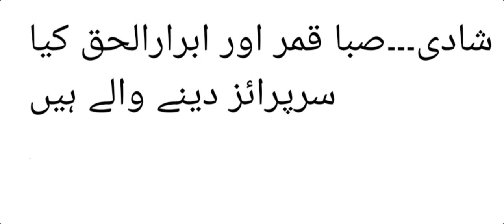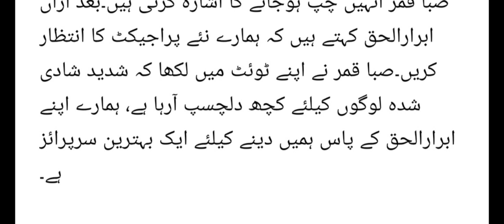Saba_Qamar Ibrar_Ul_Haq Shadi karne wale hain